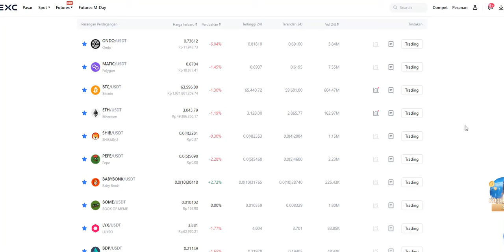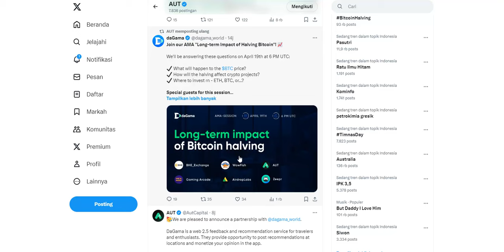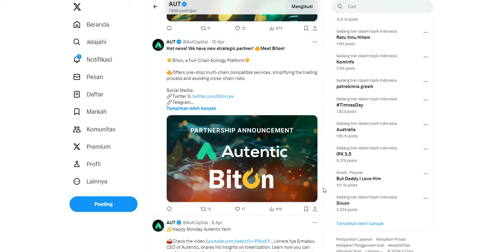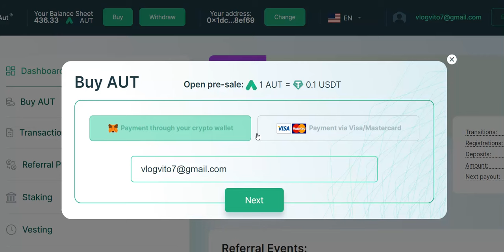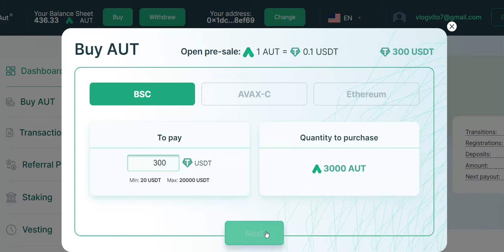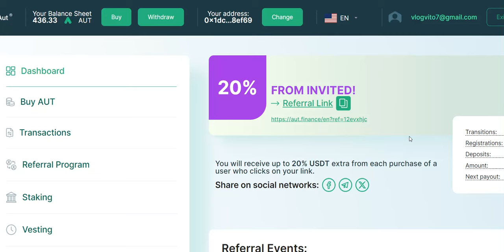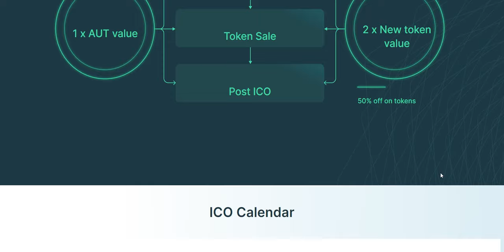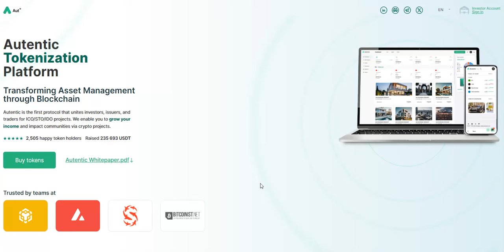AUT COIN FIX LISTING BULAN MEI.!!! TARGET PERTAMA 100X LIPAT🚀🚀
💎Atau pakai Kode: 12evxhjc